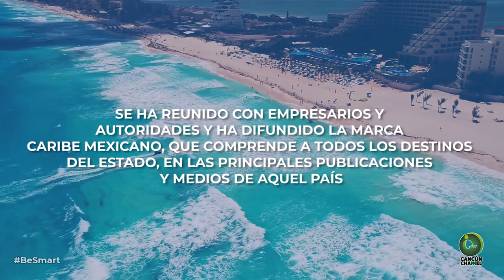AFIANZA PROMOCIÓN REPUNTE TURÍSTICO EN QUINTANA ROO